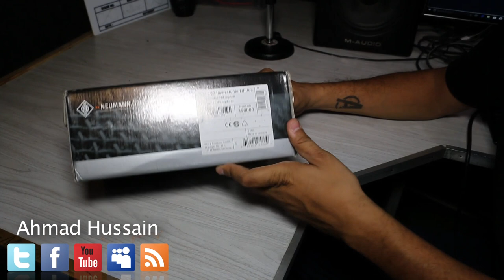Neumann TLM 102 Review Hindi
Studio : AMU STUDIOS Lucknow
Microphone : Neumann TLM 102 2018 Version
Artist : Ahmad Husain
Vocalist : Syed Saqib Raza

Today I review and do an audio test of the Neumann TLM 102. This mic is a professional condenser mic that sounds excellent on everything I threw at it. If you are looking to up your music game, get a new primary studio mic, or do voice over work in a treated room, then this mic may be perfect for you.

AMU STUDIOS
Provide Voice over Service for

TV/Radio Commercials
Channel & Program Promos
Corporate Videos
Documentaries
Audio Visuals
IVRs & On-holds
Audio books
Safety Videos
Movie and game trailers
E Learning
Web Based Podcast
Character Dubbing
Sink Sound

Owned digital audio recording facility.
I can deliver edited and finished voice tracks
I offer voice direction services
I offer radio ad production services